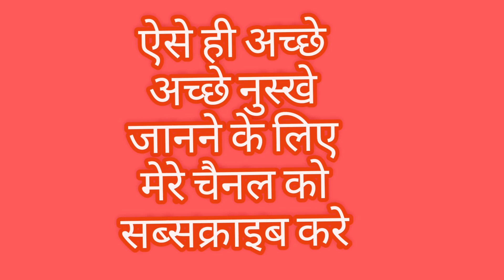दादी नानी का अपनाया रामबाण इलाज